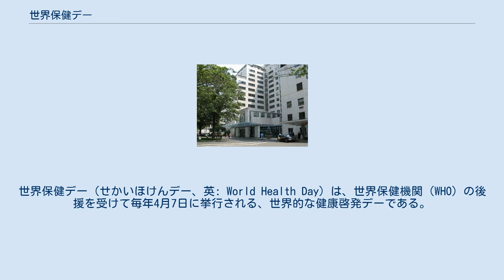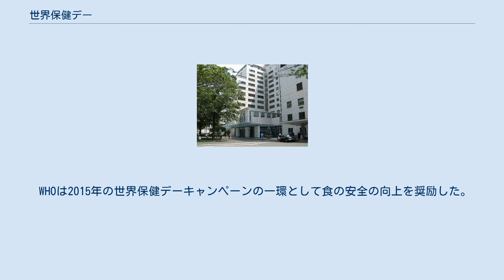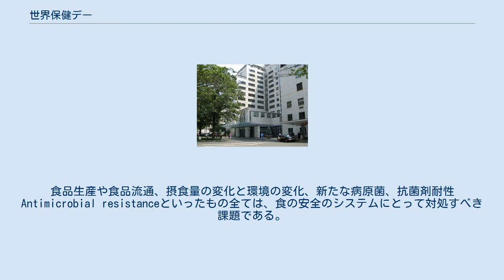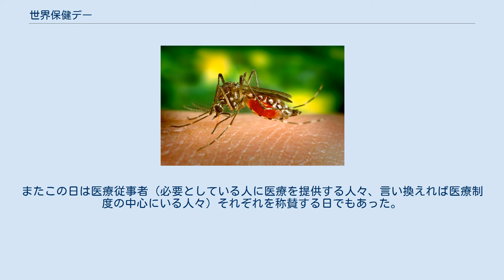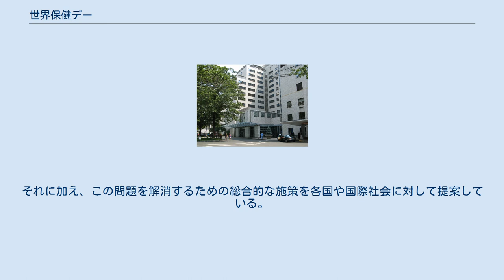世界保健デー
世界保健デー（せかいほけんデー、英: World Health Day）は、世界保健機関（WHO）の後援を受けて毎年4月7日に挙行される、世界的な健康啓発デーである。
 1948年にWHOが開催した第1回世界保健総会において、1950年から4月7日を世界保健デーとすることが決定された。
世界保健デーはWHOの設立を記念するとともに、国際保健に関する重要性の高いテーマに世界規模の注意を喚起する機会と捉えられている。
この日WHOはその年のテーマに関する全世界的、地域的およびローカルなイベントを実施する。
世界保健デーは公衆衛生問題に関心のある様々な政府や非政府組織に賛同されており、世界保健会議などは世界保健デーに活動を行ったり支援の報道発表を行ったりしている。
 世界保健デーはWHOが公式に規定する8つの公共保健キャンペーンの一つである。
残る7つは世界結核デーや世界予防接種週間、世界マラリアデー、世界禁煙デー、世界献血者デー、世界肝炎デー、世界エイズデーである。
 世界の糖尿病有病率（人口1000人当たり）—世界平均は2.8%。
 WHOは今年の世界保健デー（2016年4月7日）のテーマを糖尿病とした。
糖尿病は非感染性疾患であり、十分に予防・治療可能であるにもかかわらず、多くの国で（特に開発途上国で）急激に増加している。
標準体重を維持する、定期的に身体活動を行う、健康的な食生活を行うなど、生活様式を質素にすることは2型糖尿病の予防や発病遅延に効果がある。
また発病後も診断やセルフケア教育、低額の治療を通じて抑制・合併症予防が可能である。
WHOは世界に4億2200万の糖尿病患者がおり、糖尿病を直接の死因とする死亡者は約150万人にのぼると推計している。
2016年世界保健デーの目標は、(1) 予防の拡大,(2) 治療の強化 ,(3) 監視強化である。
 WHOは2015年の世界保健デーキャンペーンの一環として食の安全の向上を奨励した。
安全でない食品（有害なバクテリアやウイルス、寄生虫、化学薬物を含む食品）は、200以上の疾病の原因となり、子供を中心とする年間約200万人の死因と関連がある。
食品生産や食品流通、摂食量の変化と環境の変化、新たな病原菌、抗菌剤耐性 Antimicrobial resistanceといったもの全ては、食の安全のシステムにとって対処すべき課題である。
 WHOは国家やパートナーと連携を行い、食中毒の流行を予防・発見・対処するための国際食品規格に沿った取り組みを強化している。
このために、農家から製造業者・販売者・消費者まで誰もが責任の一端を担っているという啓発を行い、日々の食の安全を保障するためには一人一人の取り組みが重要だという意識を高めようとしている。
 ネッタイシマカ 蚊が媒介する黄熱 2014年世界保健デーでは広く知られている媒介者のいくつかが取り上げられた。
蚊やヌカカ、虫、マダニ、カタツムリのような媒介者は広範な寄生虫や病原菌を媒介し、それらは多様な疾病の原因となる。
例えば蚊はマラリア（毎年世界で約66万人が死亡する原因となっている最も致命的な生物媒介疾病）をはじめとしてデング熱や象皮病、チクングニア熱、日本脳炎、黄熱を媒介する。
世界の人口の半数以上がこうした疾病の危険にさらされている。
 2014年世界保健デーの目標は、生物媒介感染症の危険がある地域の住人や、そのような地域への旅行者への保護を強化することだった。
このキャンペーンでは、媒介病が現在または将来的に公衆衛生上の脅威である国の衛生当局への援助としてより良い調査や保護の手段が紹介された。
 2013年4月7日に行われた2013年世界健康デーは、「静かな殺し屋、地球規模の公衆衛生危機」とも呼ばれる血圧上昇への対策を訴えるものだった。
WHOによるスローガンは "Healthy Heart Beat, Healthy Blood Pressure"（健康的な心運動と健康的な血圧）であった。
WHOの報告では、予防も治療も可能であるはずの高血圧が心血管疾患や脳梗塞、腎臓疾患の負担に寄与しており、早期死亡や能力障害の主要因となっている。
WHOは大人の3人に1人が高血圧であると推計している。
 2013年世界保健デーの具体的な目標は以下の通りである。
 2012年世界保健デーは「健康であってこその人生」というスローガンのもとで実施された。
殆どの国で平均余命が上昇してきていることで、いっそう多くの人が医療を必要とする年齢まで長生きするよ...